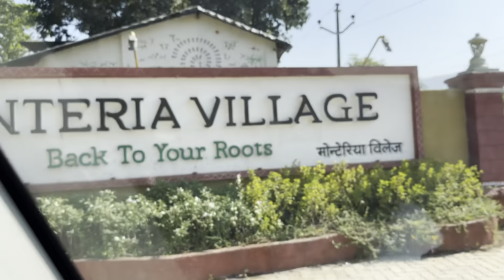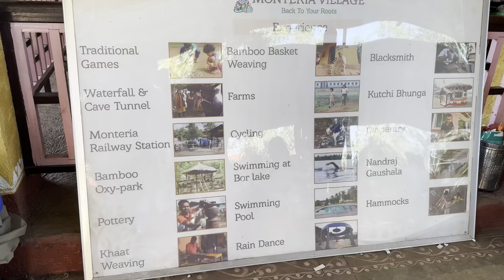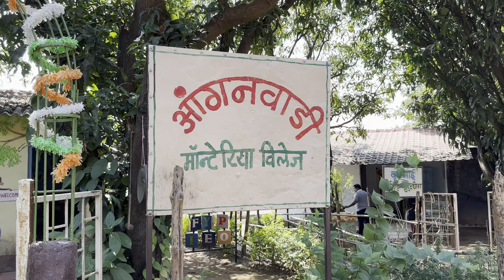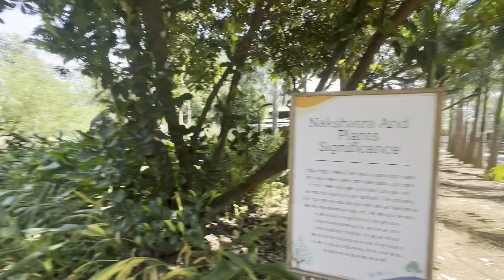Day At Monteria Village, Khalapur | Prashansa Ahale